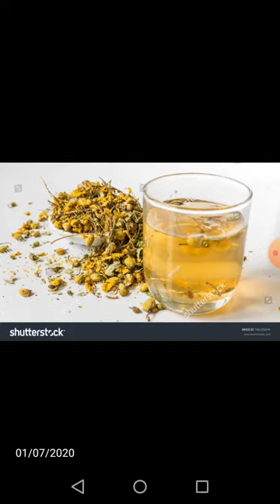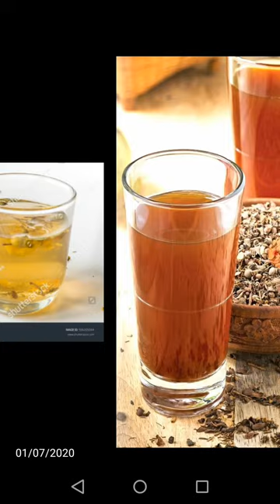Grade 4 වසර | පරිසරය | The benefits we get from food | ආහාර වලින් අපට ලැබෙන ප්‍රයෝජන